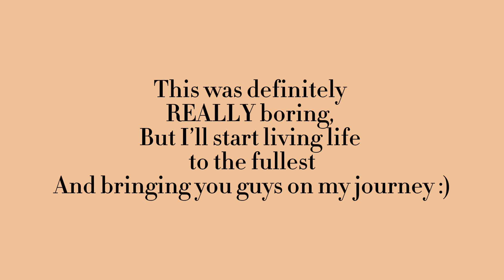6 minutes & 30 seconds of MY LIFE!